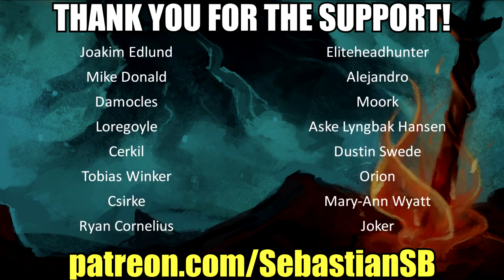Let's Play Alone in the Dark (2008) Part 8 - Totally Playtested High Quality Shadow Goop Mechanic